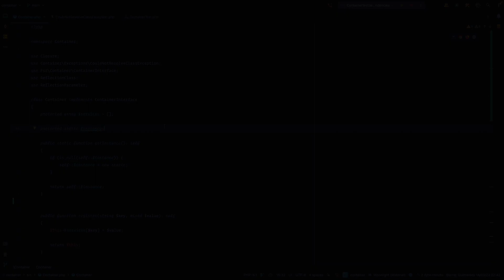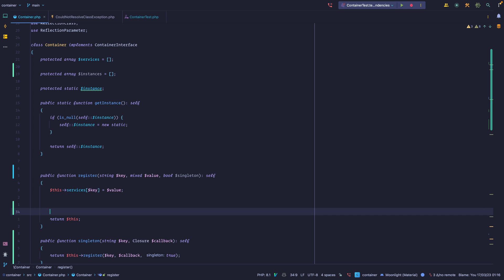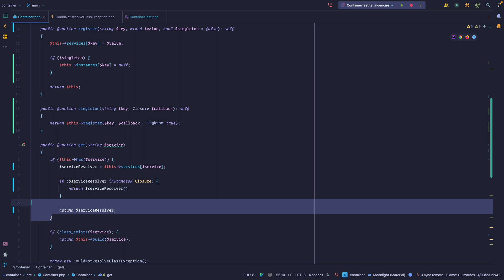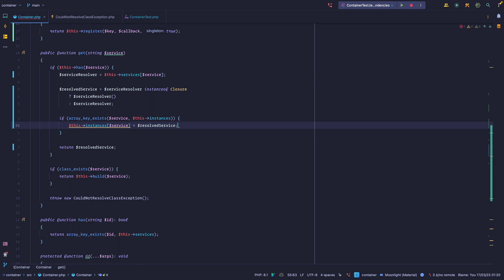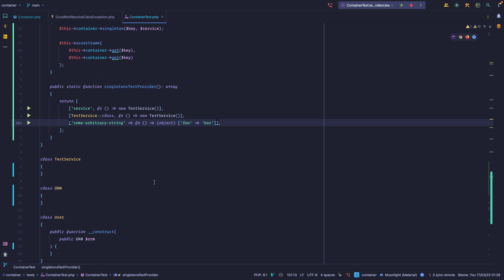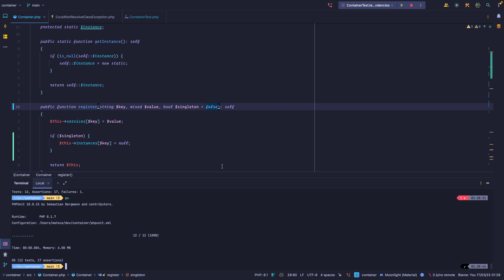Implementing our own DI container with TDD — Part 3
👨‍💻 Learn Test-Driven Development with Laravel!